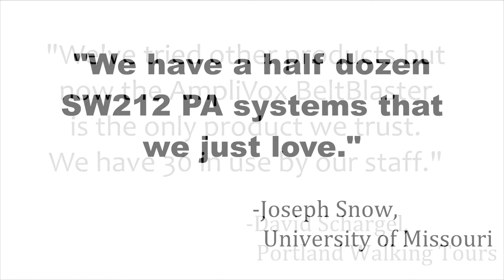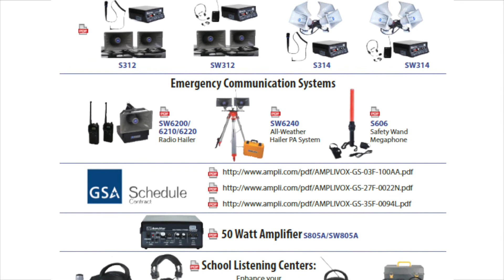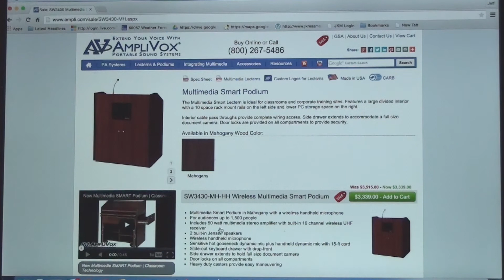Sales Training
Wherever people gather and communicate there is a need for products by AmpliVox at:

- Businesses
- Schools
- Churches
- Restaurants
- Civic Organizations
- Athletic Contest
- Political Events
- Street Fairs
- Auctions
- Trade Shows
- Emergency Communications

AmpliVox products are used in all of these applications, think of the sales opportunities.

AmpliVox is a premier manufacturer of portable pa systems, lecterns, and multimedia furniture for today’s technology. AmpliVox products help customers look good and sound good, that’s why customers love them.

AmpliVox quality starts with constant innovation. AmpliVox manufacturing features rigid standards for design, production and testing. Quality is also reflected in every phone call where AmpliVox reps help customers choose the right products.

Quality is reflected in after the sale trouble shooting. AmpliVox sweats the details so that the reseller and their customer don’t have to.

AmpliVox products satisfy many different communication applications:

- Multimedia line arrays, speakers and furniture
- Lecterns with sound and without, full height or tabletop
- Portable PA systems that reach audiences from 10 people to 10,000
- Megaphones and vehicle PA systems
- Emergency communication systems
- School listening centers

Over 300 products in all.

How do you know which product your customer needs? Use this convenient buying profile questionnaire, it leads you step by step through the sales process making it easy.

The AmpliVox website is loaded with product details, product videos, and downloadable literature. AmpliVox reps can help you further explain products to the customer before and after the sale.

Communication helps everyone succeed in today’s organization and AmpliVox helps them reach every set of ears in the audience with clear natural sound while also looking good.

AmpliVox will help you look good and make more money.

Extend your voice, and capture more sales with AmpliVox.